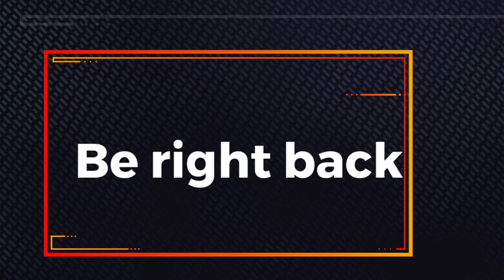Tapp&Natts ep 28